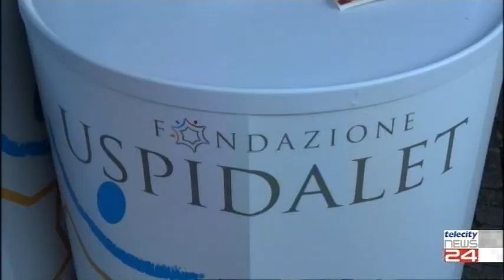06/12/21 - La domenica dei Babbo Natale con la Fondazione Uspidalet, raccolti 30mila euro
06/12/21 - La domenica dei Babbo Natale con la Fondazione Uspidalet, raccolti 30mila euro